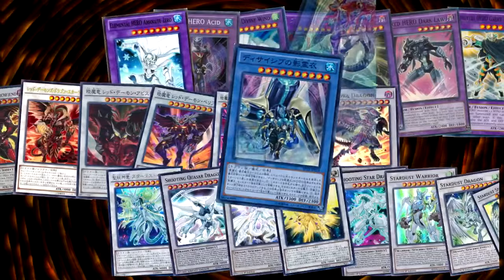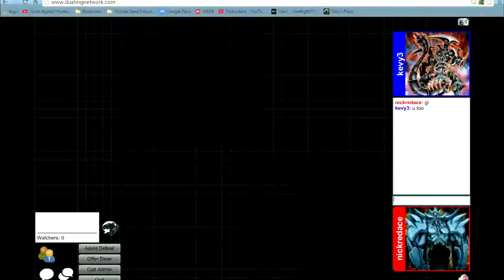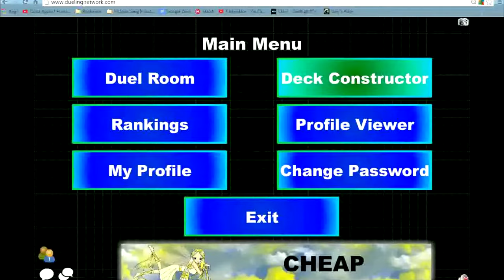Blaze Fenix Fusion Instant Kill 2016 - Deck Profile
[MonsterCards]
Elemental HERO Burstinatrix x1
Elemental HERO Bubbleman x1
Elemental HERO Clayman x1
Elemental HERO Avian x1
Fire Hand x3
Marshmallow x3
Superheavy Samurai x3
Cardcar D x3

[SpellCards]
Fusion Gate x3
Terraforming x3
Gold Sarcophagus x1
Upstart Goblin x3
Magical Mallet x3

[TrapCards]
Chain Material x3
Dark Bribe x3
Breakthrough Skill x2
Jar of Greed x3

[ExtraDeck]
Elemental HERO Electrum x3
Blaze Fenix, the Burning Bombardment Bird x3